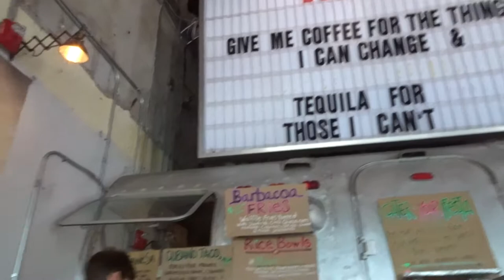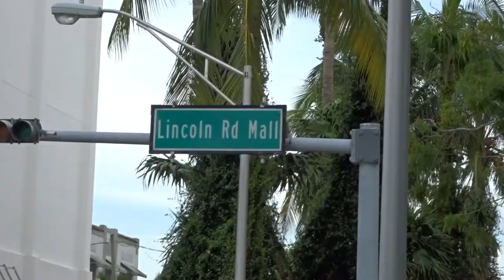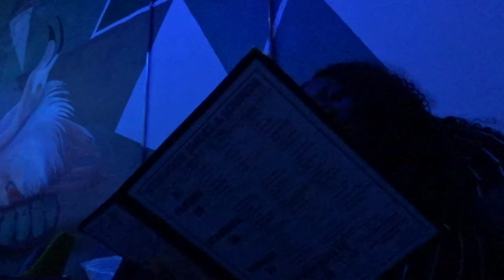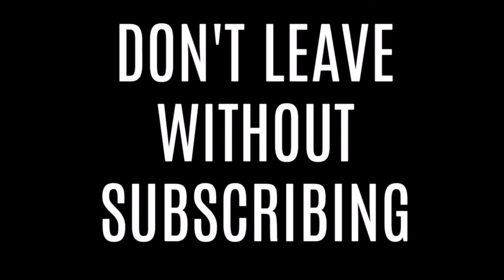MIAMI DAY TWO - VLOG #4 - MIAMI VLOG | Pre'Knechia Ja'Nae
open me & watch in 1080P HD!

HEY GANG! This is Miami DAY TWO! In this vlog we go to the famous taco stand, Bodega, and we also visit Wynwood Smoke & Lounge for a hookah session. We hit up Miami Grill afterwards for a little late night food session. Make sure you watch all my previous Miami Vlogs linked below!

▸ Have you ever heard of AIRFORDABLE? You can put your flight on layaway and make payments set to your schedule! Sign up with my link to get $25 towards your next flight!

Places Mentioned:

- wynwood smoke and lounge
- bodega
- miami grill

▸ main camera
▸ camera lens
▸ voiceover microphone
▸ vlogging camera
▸ action camera
▸ vlogging tripod
▸ laptop & editing | macbook pro & wondershare filmora

// about Pre'Knechia Ja'Nae

Meet Pre'Knechia Ja'Nae, YouTube's vivacious DIY, Lifestyle, Travel & Plus Size Fashion content creator! She has one of the most informative and value packed up and coming channels on this platform. In expanding her appearance as a content creator on YouTube, we hope to teach millennials and beyond how to live their best life!